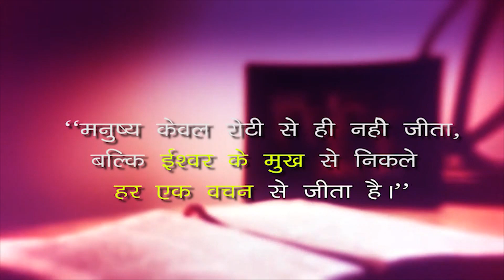13 दिसंबर 2021|| दैनिक आहार - 253॥ Fr Joachim Lakra OP || Matthew 21:23-27 || DMM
Thank you for visiting Satya ki Mashaal. This is a unit of Dominican Media Mission, India. This channel will provide you with Daily Gospel Reflections, Sunday Homilies, Talks, Devotional Hymns and many more - all in Hindi language.  If you love to watch and hear it all in Hindi, you are at the right place.
सत्य की मशाल चैनल पर आने के लिए धन्यवाद |  डोमिनिकन मीडिया मिशन की इस इकाई पर आपके लिए हिन्दी भाषा में दैनिक सुसमाचार चिंतन, रविवारीय उपदेश,  प्रवचन, भक्ति गीत और अन्य कार्यक्रम प्राप्त होगा | अपनी आध्यात्मिक पोषण के लिए इस चैनल को SUBSCRIBE करें, वीडियो  पसंद आये तो  LIKE करें , और दूसरों  के साथ  SHARE  भी करें|